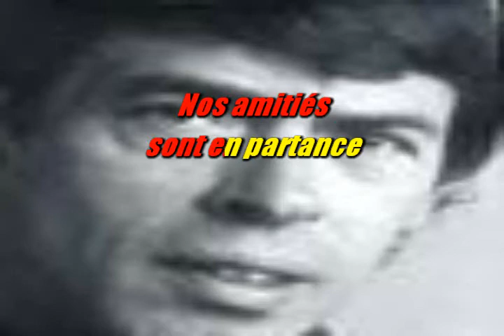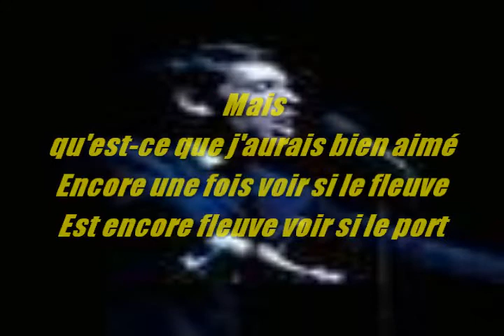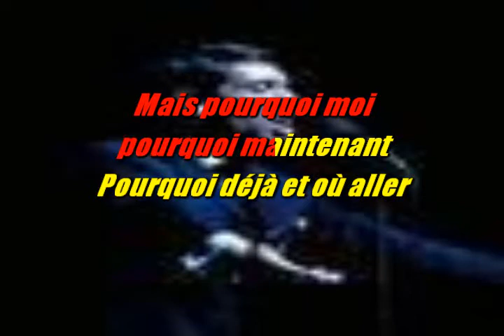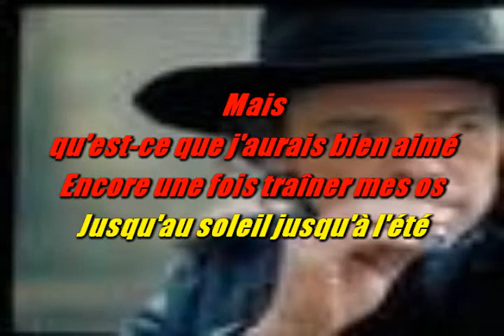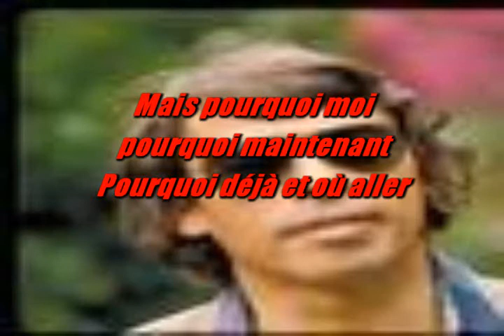KARAOKE JACQUES BREL . J'arrive 1968 KARAOKE PASSION 51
A LA DEMANDE  BON CHANT  DANY J